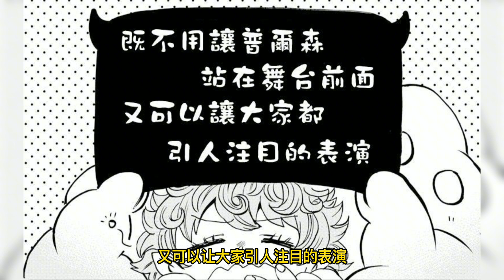入间同学入魔：艾梅莉学业初尝败绩，音乐祭最高难度地狱之物！